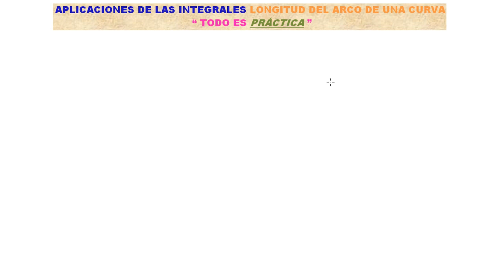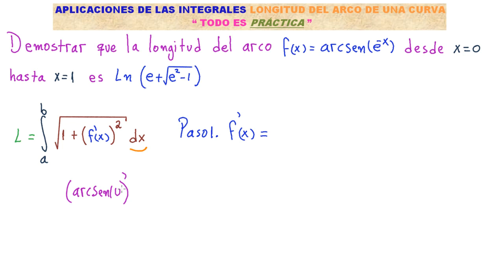LONGITUD DE ARCO. Interesante EJERCICIO TIPO EXAMEN COMPLETO[ENTRA A ESTA APLICACIÓN DE LA INTEGRAL]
LONGITUD DE ARCO. HOY desarrollamos una de las APLICACIONES DE LAS INTEGRALES MÁS IMPORTANTES DEL CÁLCULO, y lo hacemos a través de la RESOLUCIÓN DE UN EJERCICIO TIPO PRUEBA COMPLETO EN DETALLE, para que domines este PUNTO PARA SIEMPRE... ENTRA Y NO PIERDAS LA OPORTUNIDAD DE APRENDER MÁS Y MÁS...

¿Quieres más?
✯✯✯✯✯IMPORTANTE✯✯✯✯✯
- ¡También estoy por aquí!:
Saludos Cordiales!